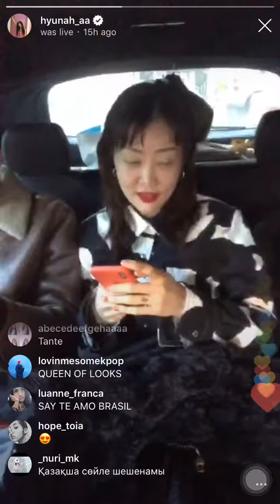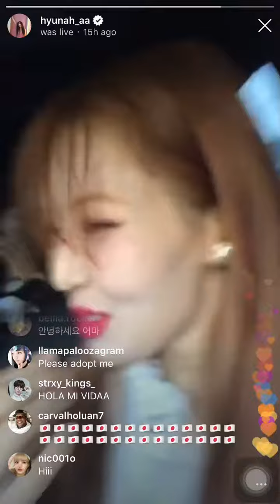HYUNA CAR INS LIVE 190125 金泫雅车内IG直播